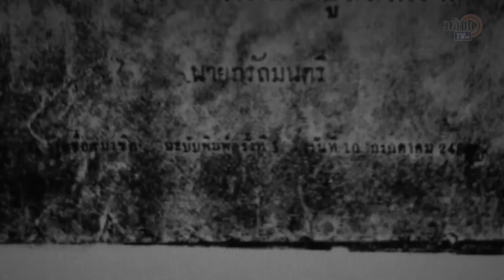ขรรค์ชัย-มานิจ รับโล่ "เกียรติยศคนหนังสือพิมพ์’ ชวน ยกย่อง ยืนหยัดมั่นคง น่าเคารพ: Matichon TV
ผู้ได้รับรางวัล ‘เกียรติยศคนหนังสือพิมพ์’ ได้แก่ นายขรรค์ชัย บุนปาน ประธานกรรมการบริษัท มติชน จำกัด (มหาชน) และนายมานิจ สุขสมจิตร บรรณาธิการอาวุโส นสพ.ไทยรัฐ